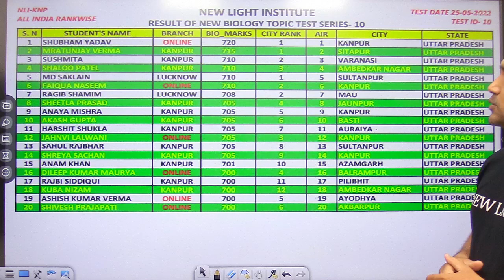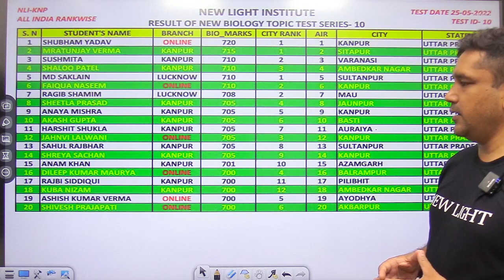NEET 2022 | RESULT ANNOUNCEMENT | ALL INDIA NEW BIO TOPIC TEST SERIES (NBTS-10) | Dr. Shailendra Sir